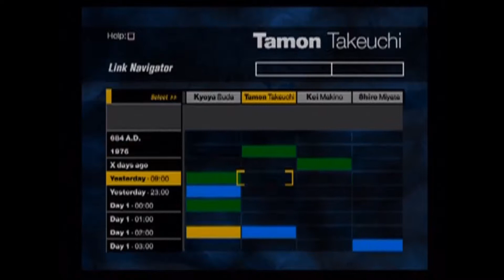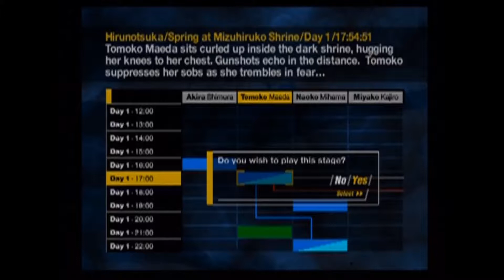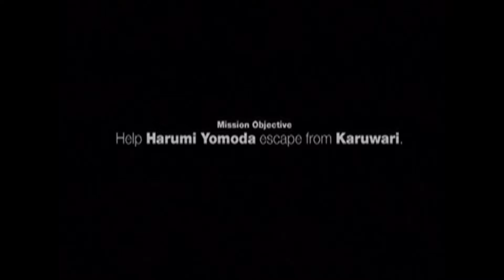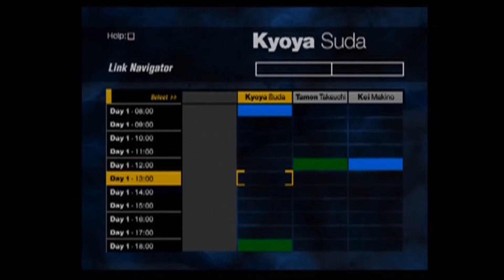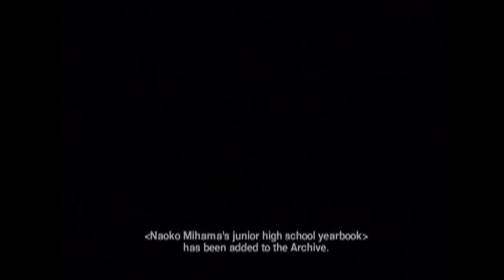Siren Part 29 - So Many Jumps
Welcome to this Let's Play of Siren for the PS2! This game placed second on the poll to the Watch Us Game group and I promised a few people that I'd do a full LP of this interesting and sometimes confusing survival horror game! I hope you all enjoy the insanity!

Other Links!